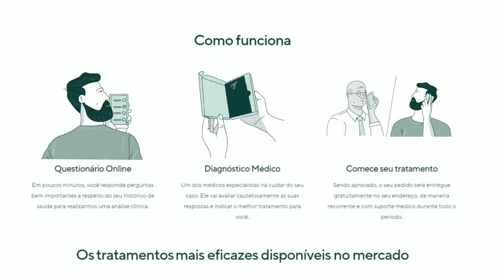LUFFY NIKA PODE TORNAR OS DESEJOS EM REALIDADE - O DESPERTAR MAIS PODEROSO DO MUNDO - ONE PIECE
GARANTA O ATENDIMENTO DA MANUAL COM O CUPOM MANGA40